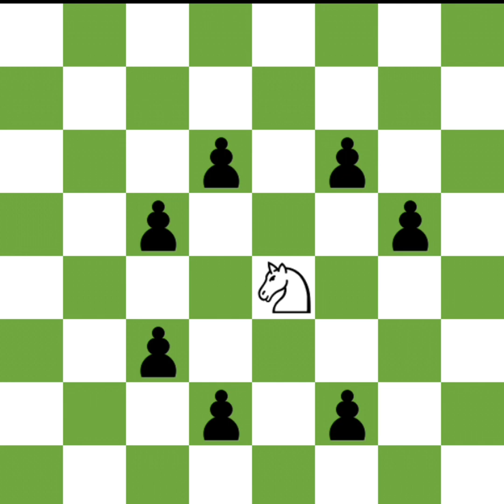شطرنج کے مہروں کی چال۔**chess pieces moves.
Brief introduction about chess pieces move in urdu.Indian chesss.